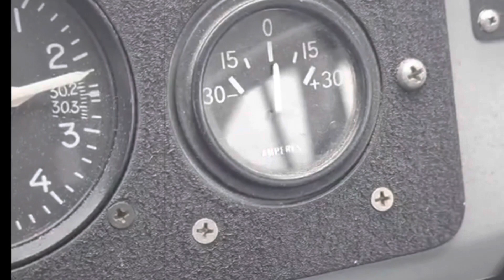Ticket To The Moon - Electric Light Orchestra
The Electric Light Orchestra’s final album -Time (1981) - was the only set of recordings which attempted to tell a story via music & lyrics. Though ELO came late to the idea of having a concept album, they produced a surprisingly moving, adult & melodic tale.

The ongoing tracks of the album tell the story of a 1980’s man who is offered a chance to journey to the future. Curious about new technologies & changes to the human experience, he grabs the opportunity. Unfortunately, he does not realise that it is a one way trip with no return to his own time or to the wife he loves.

He finds himself in the crazy situation of longing to be with someone who, from the perspective of the far future, has been dead for many years. He seeks solutions to his despair & heartbreak; at one point his new friends offer him a robotic recreation of his wife - but this could never work for him. In ‘Ticket To The Moon’, the man seeks to remove himself from the high tech future Earth by relocating to the moon.